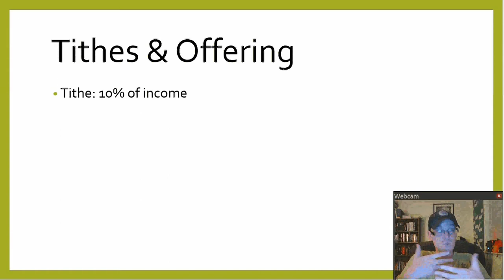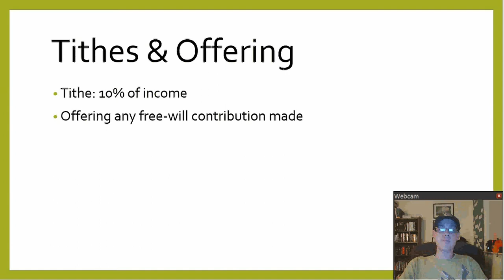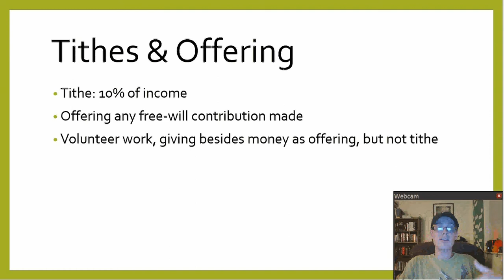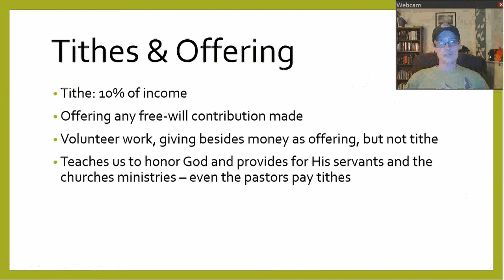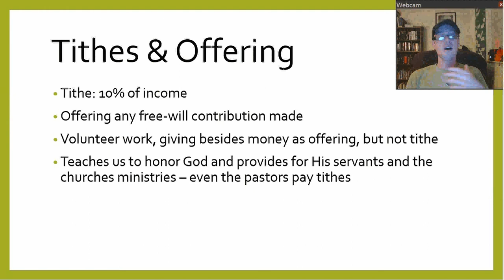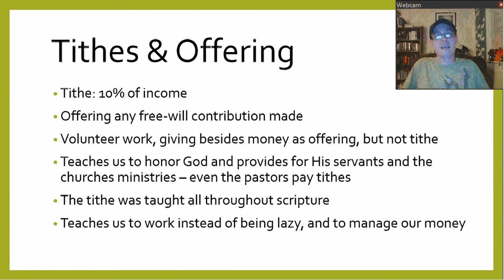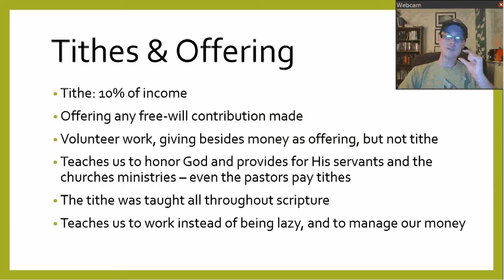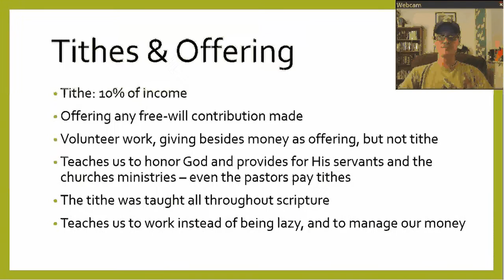101: Christian Basics - Tithes & Offering